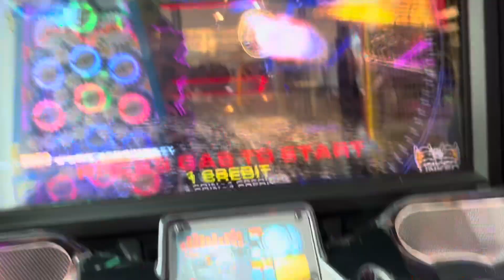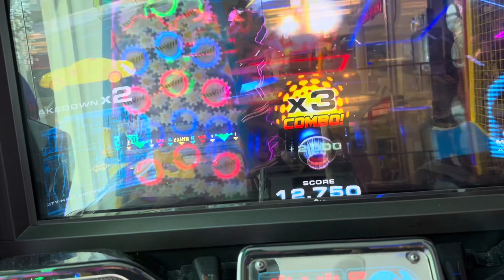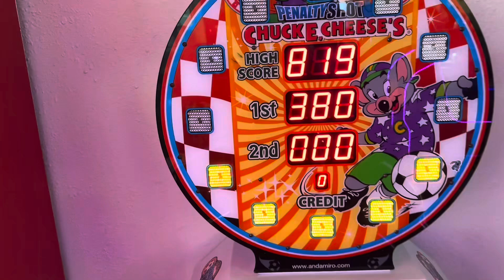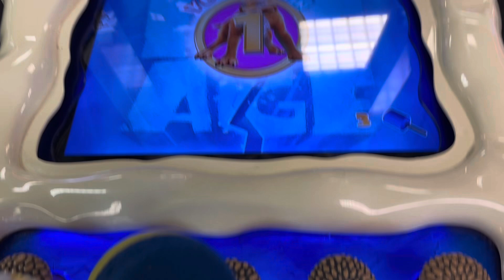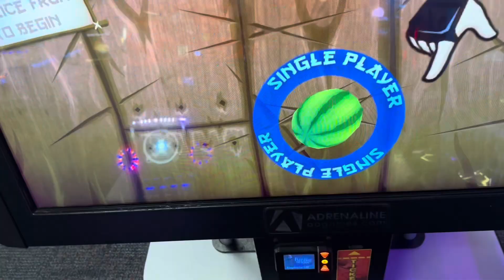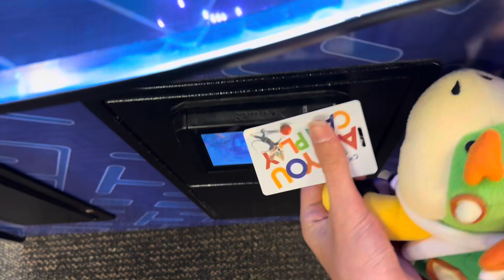Bowser Junior Goes To Chuck E. Cheese!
Bowser Junior goes to Chuck E. Cheese and has lots of fun there.